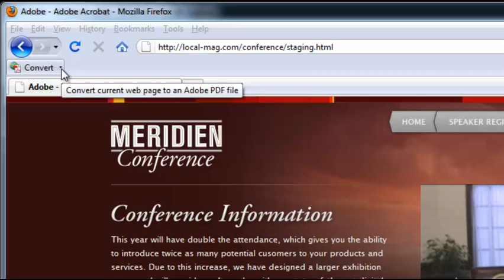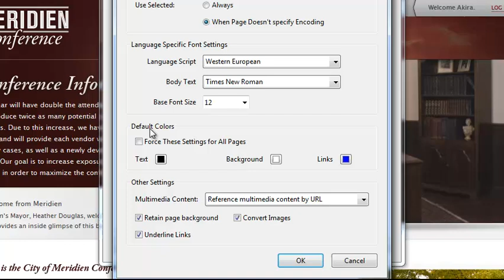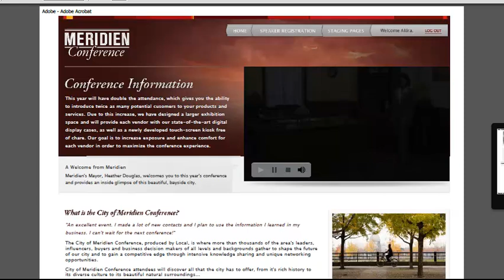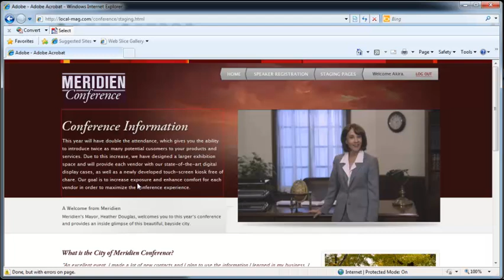Creating PDF Files from a Web Browser | Acrobat X Tips & Tricks | Adobe Acrobat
This video shows you how to use the one-button convert to create PDF files from Firefox or Internet Explorer in Acrobat X.